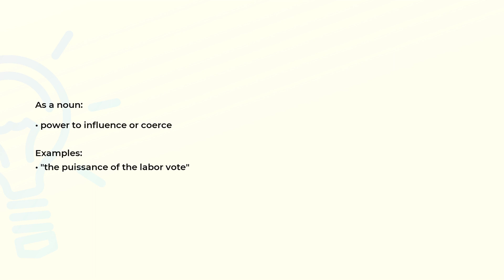What is the meaning of the word PUISSANCE?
Definition, examples of use and spelling of the word PUISSANCE.

(00:00) Intro
(00:07) As a noun
(00:19) Spelling

As a noun (00:07):
• power to influence or coerce

Examples:
• "the puissance of the labor vote"